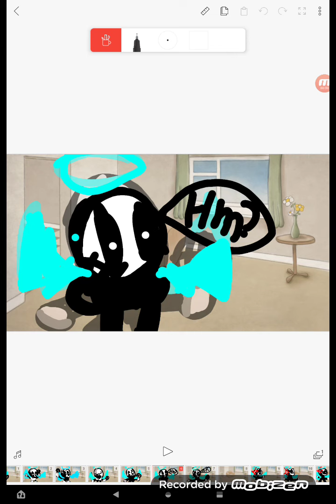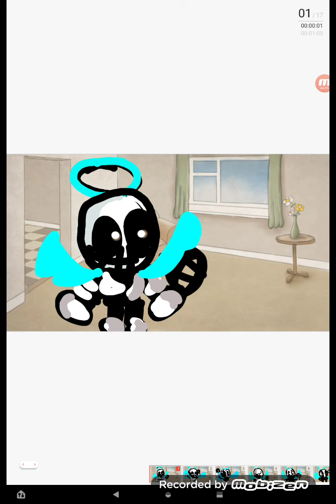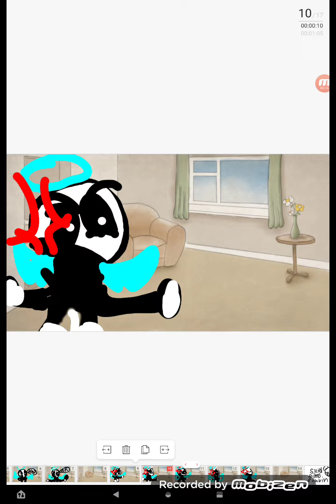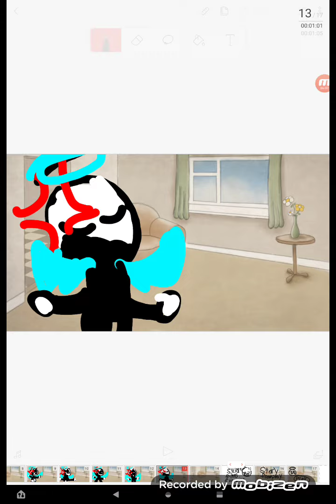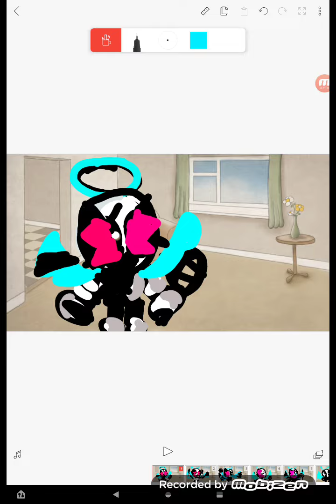Vs skid films week 1 +secret song!